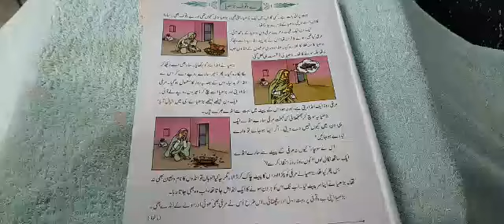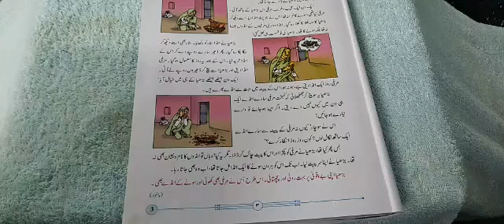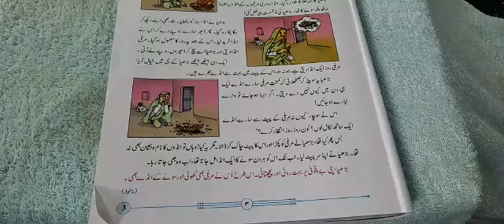Surya Urdu Primary School Online Educatoin Std 2nd Sub Urdu..(بے وقوف بڑ ھیا)